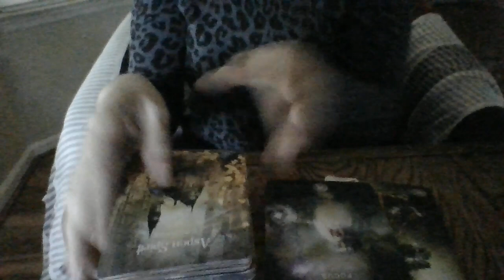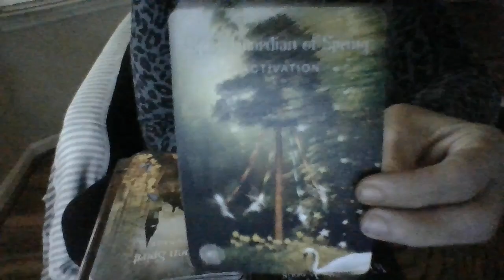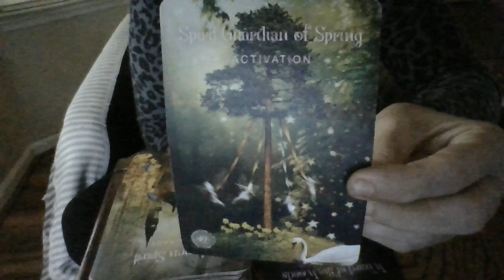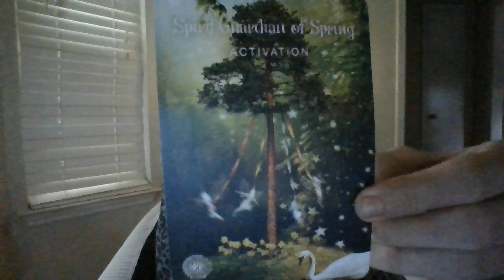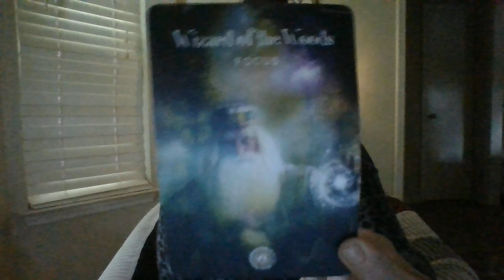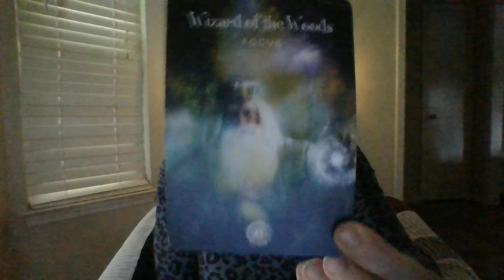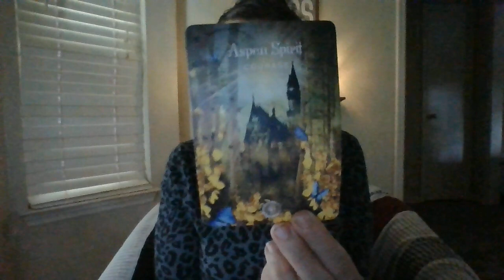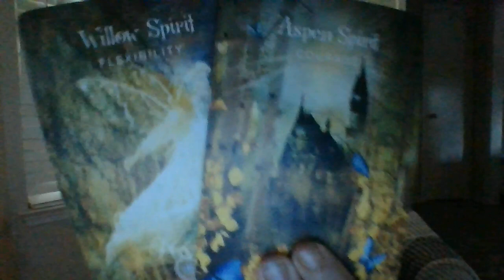SEPT 22- DF TAKING HER POWER BACK....COVEN'S SPELLS BACKFIRING!